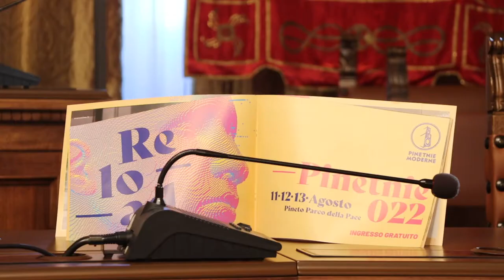A Pineto torna Pinetnie Moderne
Tre serate di musica al Parco della Pace di Pineto dall’11 al 13 agosto: protagonisti della 14^ edizione di "Pinetnie" saranno Almamegretta, 24Grana, The Zen Circus. I concerti, organizzati dall’associazione Risvegli Sonori, inizieranno dalle 21,30 a ingresso libero.